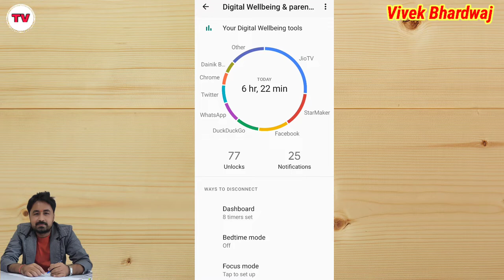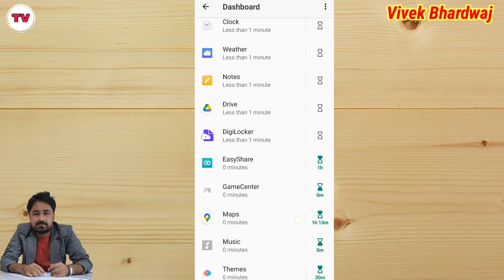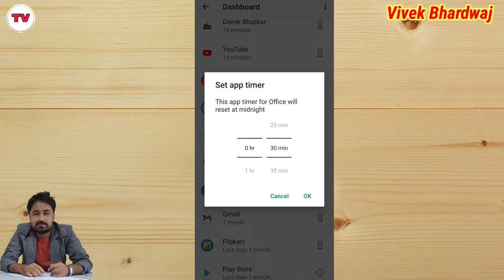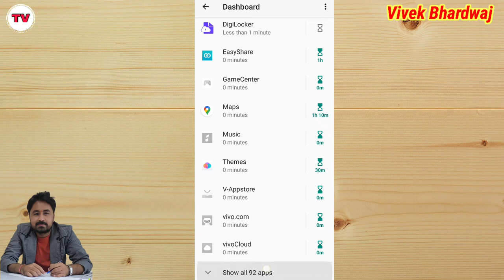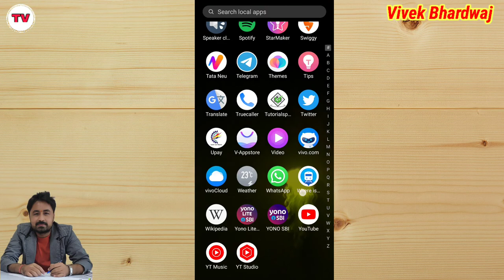How to save mobile data in phone || How to save mobile battery || Internet ka data kaise save kare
Title Tags:
How to save mobile data in phone,
How to save mobile battery,
Internet ka data kaise save kare,
internet data kaise bachaye,
mobile battery kaise save kare,
mobile battery,
how to save phone battery,
internet data,
mobile data,
Digital wellbeing kaise use kare,
How to customize digital wellbeing app,
Digital wellbeing App,
digital wellbeing app kya hai,
notification kaise band kare,
how to use digital wellbeing app,
what is digital wellbeing app,
how to customize phone,
digital wellbeing mein focus mode kaise kam karta hai,
what is bed time in phone,
digital wellbeing,
technology with Vivek,
Vivek Bhardwaj,